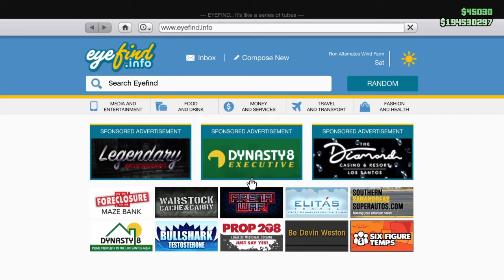🔥➡️Road to 2k / Super easy Car Duplication Glitch / Facility Way / PS4 gaming GTA5⬅️🔥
——- Like and subscribe to IDOVMP / — / Like and subscribe to Quarantine Gamer —-Like and subscribe to NewOrleans9_mike / 🔥🔥Like and subscribe and please donate to me PayPal and I really will appreciate it.